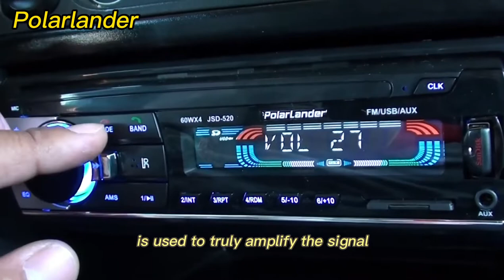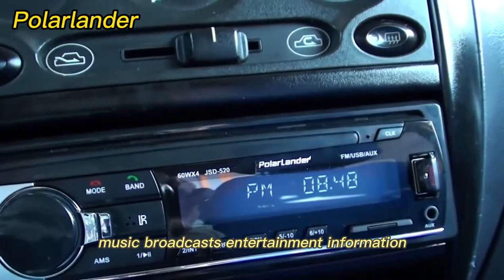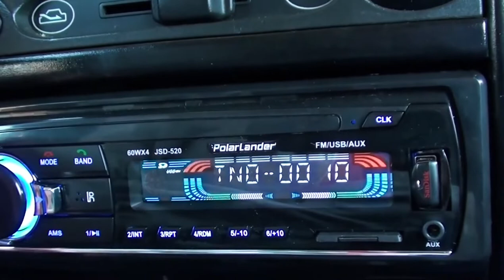1 Din, bluetooth, PolarLander, autoradio, USB/SD, FM, EQ multiples MP3/WMA, appels mains libres, 12V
Si vous l'aimez, veuillez vous rendre dans notre magasin aliexpress pour l'acheter.

Si vous êtes des pièces automobiles en gros, bienvenue directement à nous contacter.

Le JSD-520 est l'autoradio multimédia mono DC 12V le plus vendu, il prend en charge le Bluetooth intégré, le microphone intégré et également les appels mains libres. Il peut être préréglé avec 18 stations et la radio a une gamme de canaux entre 87,5 MHZ et 108,0 MHZ. Vous pouvez contrôler la lecture de la musique de l'autoradio en actionnant directement les boutons correspondants sur les commandes au volant. Le téléphone peut être connecté à l'autoradio via Bluetooth et la musique du téléphone peut être diffusée sur l'autoradio. L'autoradio peut également être chargé en branchant un câble de données. Prend en charge la carte SD, la prise casque stéréo 3,5 mm, le téléphone portable, le disque U. Prend en charge un large choix de scènes EQ : jazz, rock, pop, classique, etc.

Caractéristiques :
Support Bluetooth, tant que votre téléphone portable peut supporter le bluetooth, vous pouvez répondre à votre appel par le panneau avant (il y a un petit micro sur le panneau avant), et vous pouvez jouer la musique dans votre téléphone portable par bluetooth aussi.
100% neuf et de haute qualité
Grand écran couleur LCD, clair et lumineux, dynamique.
Max. Puissance de sortie : MOSFET haute puissance 45Wx4
Lecteur USB/SD/MP3/WMA/WAV
Récepteur FM
Système électronique
EQ préréglé (POP/Rock/Classe)
Mémoire 18 présélections(18FM)
Lecture répétée/aléatoire/Intro Affichage de l'horloge numérique
Télécommande à fonction Fuil
Caractéristiques du tuner : FM 87.5-108MHz
Taille : 18,8 x 12 x 5 cm (environ)
Télécommande
Connecteur USB, USB a musique dans USB connecter peut jouer
Fente pour carte SD, la carte SD a la musique dans la connexion SD peut jouer

Spécification :
Bluetooth intégré + microphone.
Appels mains libres
Supporte le profil de distribution audio avancé
Fonction d'affichage de l'heure d'extinction
Radio FM stéréo numérique de haute qualité,
Présélection de 18 stations (fréquence : 87,5-108 MHz)
Prise en charge du lecteur de cartes USB / SD / MMC
Prise en charge de l'audio : MP3 / WMA / WAV, etc.
Prise en charge de la fonction dossier
Prise en charge des points d'arrêt et de la lecture ID3
Prise en charge de la télécommande
Contrôle rotatif du volume
MP3 aléatoire, lecture de 10 pistes haut / bas
Contrôle électronique du volume (aigus, basses, balance et fader)
Sélection de scènes d'égalisation multiples : jazz, rock, pop, classique, etc.
Contrôle de la sourdine et du son
Prises de sortie audio L / RCA
Sortie haute puissance à 4 canaux (4 haut-parleurs)

Paquet :
1 X lecteur stéréo Bluetooth pour voiture (avec emballage d'origine)
1 X Télécommande (Batterie non incluse)
1 X Manuel d'utilisation
1 X Groupe de câbles
 1 X Support de montage